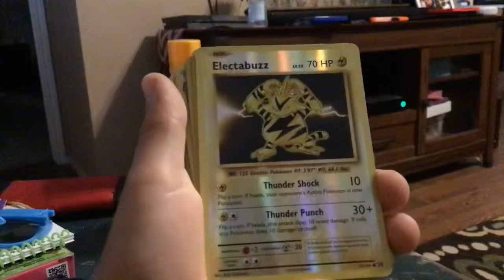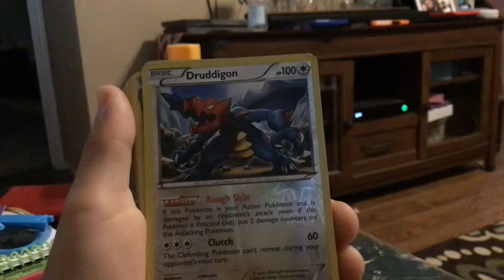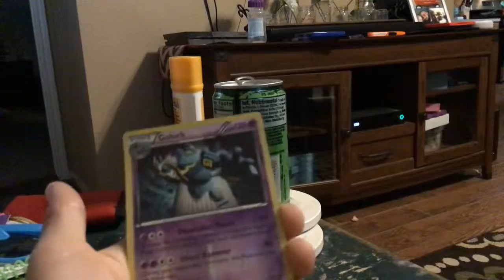All my shiny cards